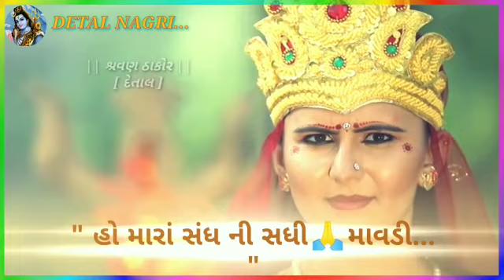હમીર કરે પોકાર || Hamir Kare Pokar || Vijay Suvada || Mittal Rabari New Gujarati Status Video 2020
Hamir Kare Pokar

 હમીર કરે પોકાર

 2020 Super Hit Gujarati Status

 Best Of The Year

 Detal Nagri Chennel

 Edit's :: Sharvan Thakor